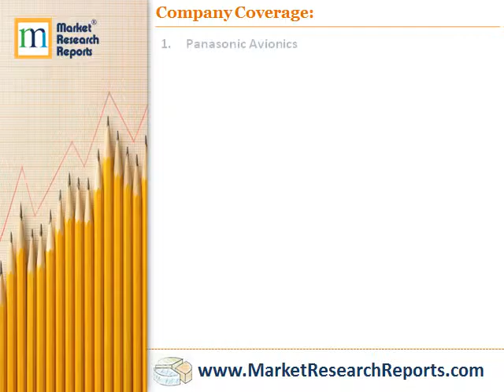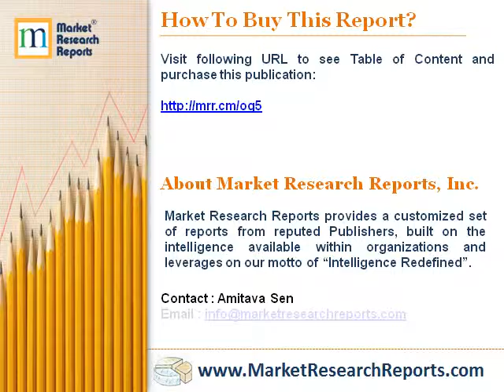Global Connected Aircraft Market - Trends & Forecast, 2015-2020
Market Research Reports, Inc. has announced the addition of “Global Connected Aircraft Market - Trends & Forecast, 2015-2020” research report to their offering.